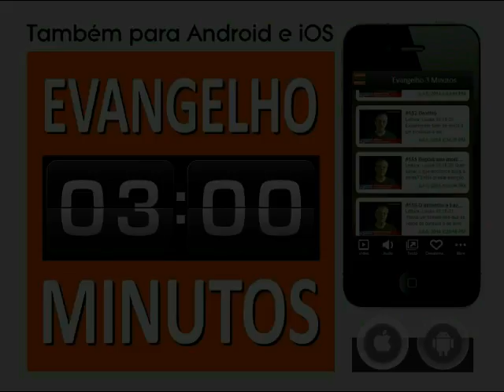#1394 O Deus de Davi era o diabo?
Você citou o versículo 9 do cântico de Davi em 2 Samuel 22 onde fala de Deus como um que soltava "fumaça de suas narinas, e da sua boca um fogo devorador; carvões se incenderam dele." Então você pergunta: Acaso isso não seria a descrição de um dragão? E o dragão não é o próprio Satanás?